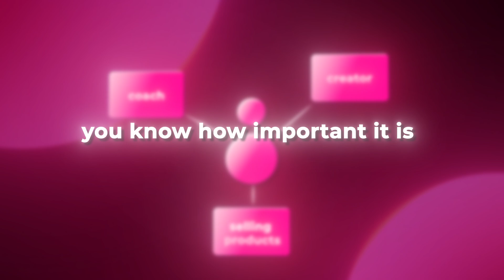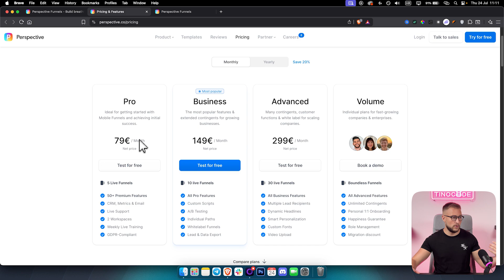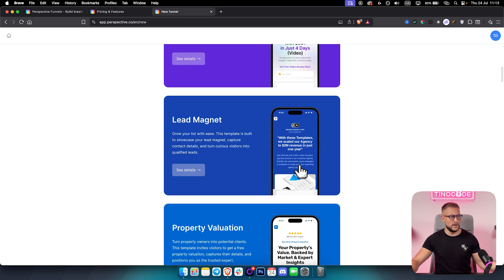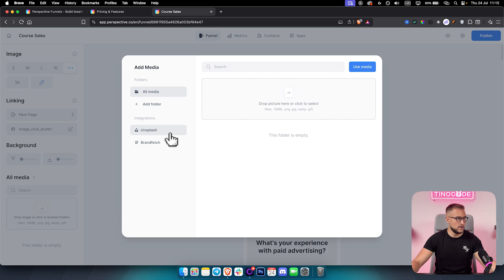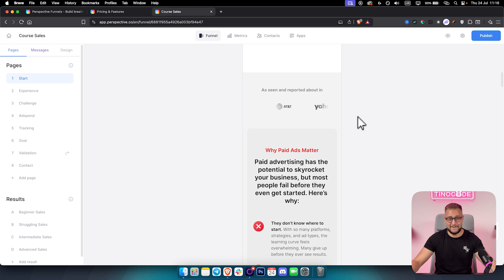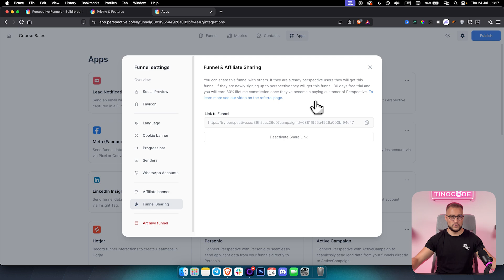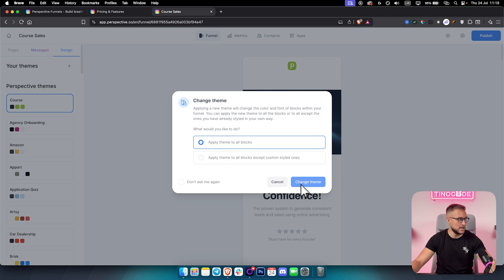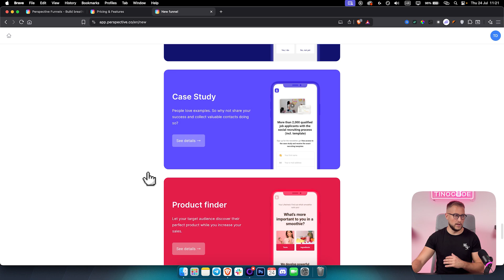Perspective.co Review: Best Funnel & Landing Page Builder in 2025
In this video, we dive deep into Perspective.co, one of the most talked-about funnel and landing page builders of 2025. Whether you're a marketer, entrepreneur, or just getting started with online sales, this review will help you decide if it's the right tool for your business.

What You’ll Learn:

✅ Why Perspective.co stands out from other builders in 2025
✅ Full walkthrough of its funnel and landing page features
✅ Real use-case examples and performance insights
✅ Breakdown of all features

TIMESTAMPS:
00:00 Introduction to Perspective funnel builder
01:10 Pricing plans and free trial overview
01:40 Dashboard and main features walkthrough
02:10 Available funnel templates exploration
04:00 Page editing and customization features
05:45 Integration options and apps
07:40 Follow-up message system explanation
08:45 Theme customization capabilities
09:10 Building funnels from blank templates
10:00 Final recommendations and best practices